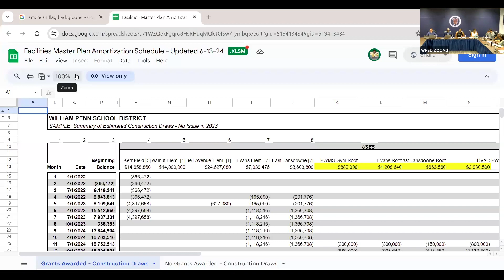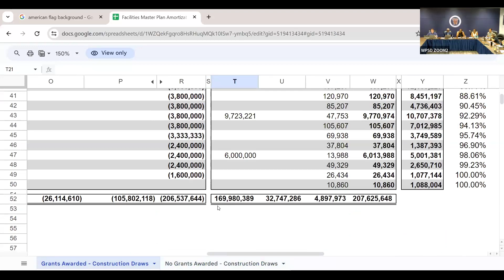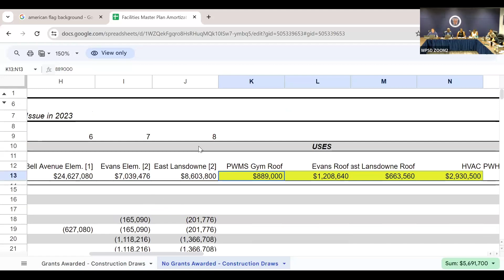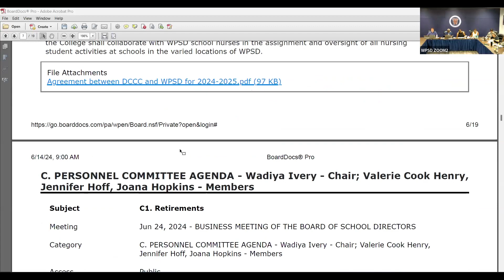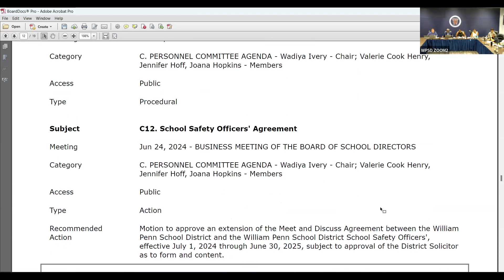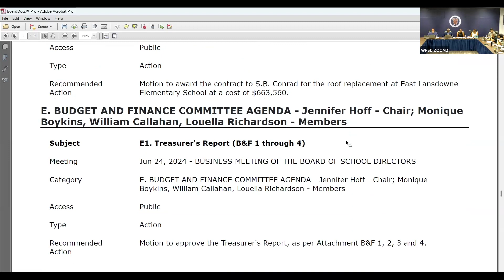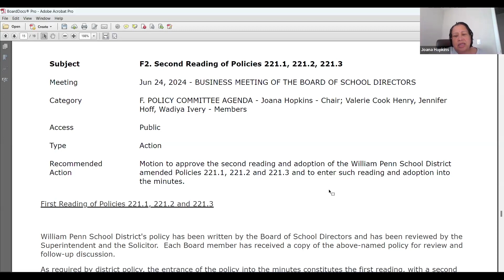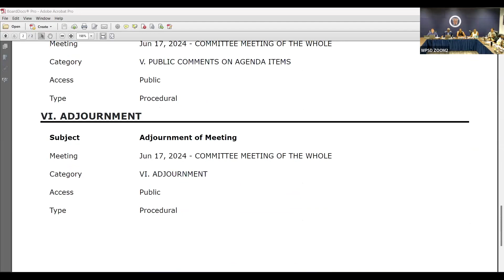Committee Meeting of the Whole - June 17, 2024